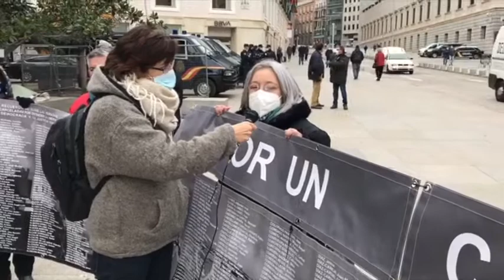Reivindican la creación del "Centro de Memoria Cárcel de Carabanchel" (I)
Ante el reciente anuncio del inicio de las obras del Plan Parcial para los terrenos de la cárcel, se hace más urgente el diálogo con el ministerio de Interior, para así cumplir con una reivindicación histórica del movimiento ciudadano madrileño y del movimiento memorialista del conjunto del Estado español, y en coherencia con el espíritu del anteproyecto de ley sobre Memoria Democrática en tramitación en el Parlamento español.